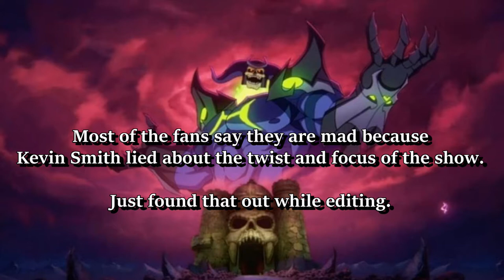Netflix's He-Man & Transformers (a rant?)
This video is not monetized. Since I use more swear words than I usually do, and I didn't edit anything out, I'm just uploading this as a rare rant with the goal of just joining the conversation about these two shows.

Don't be offended. Just tell me how YOU feel about the show in the comments and tell me whether or not if you agree with my thoughts. Thanks for your time.